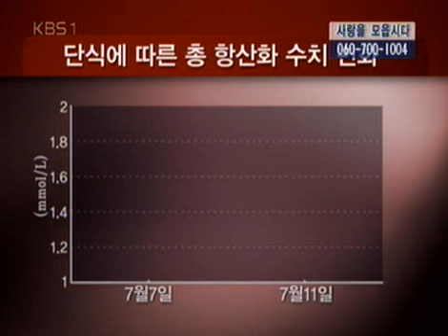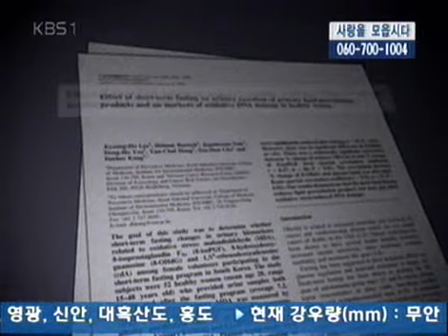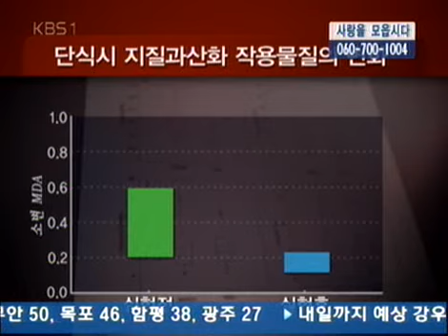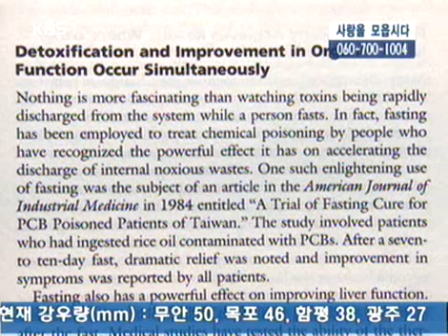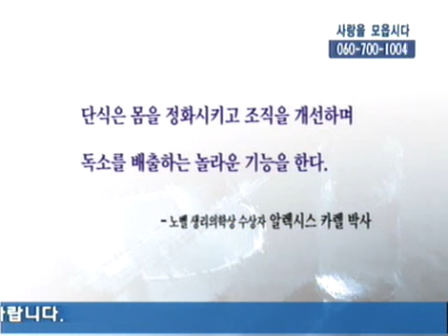생로병사의 비밀 - Mysteries of the Human Body 20060725 #004